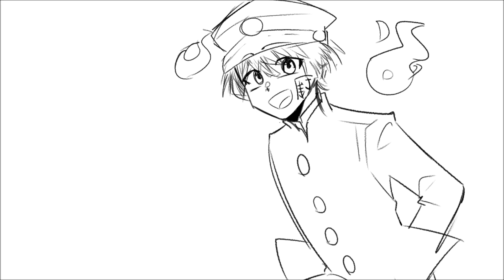homemade toilet bound hanako kun vines (warning for my church friends, this has cussing fdhsh)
yall ever jus have an incredible strike of inspiration at 2 in the morning

late night vines on 4/20 will do that to u dawg